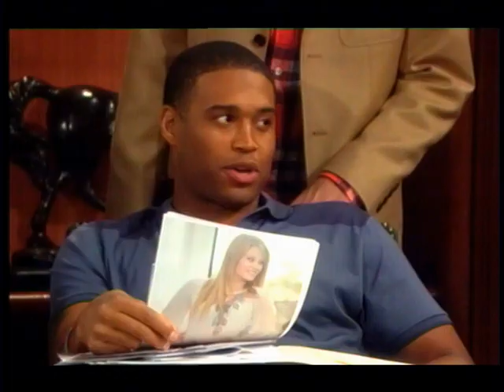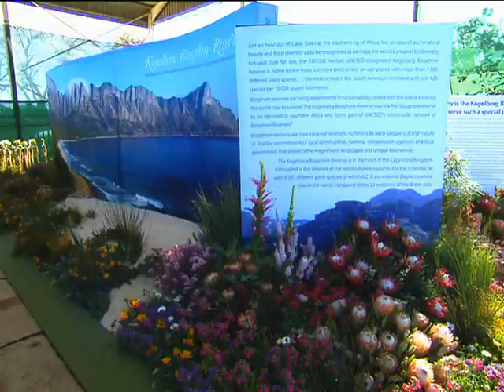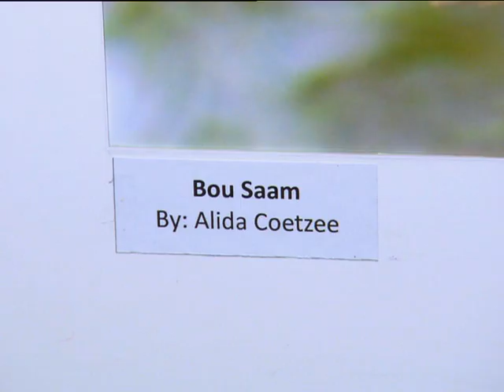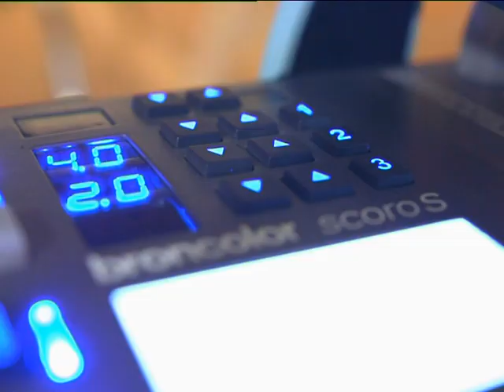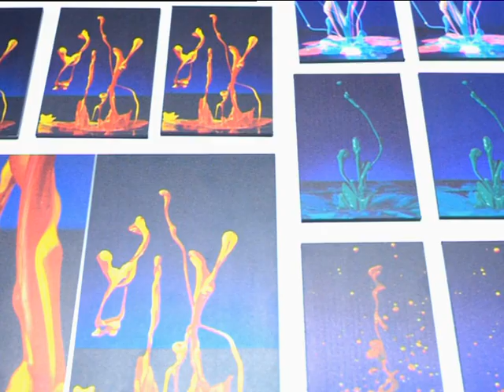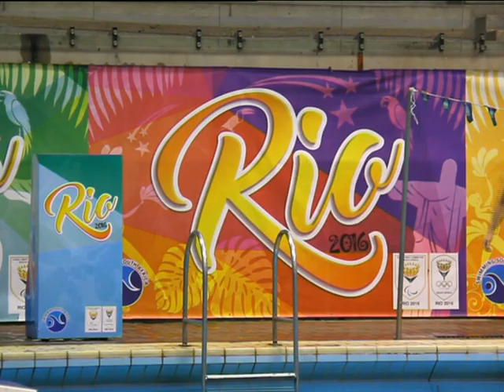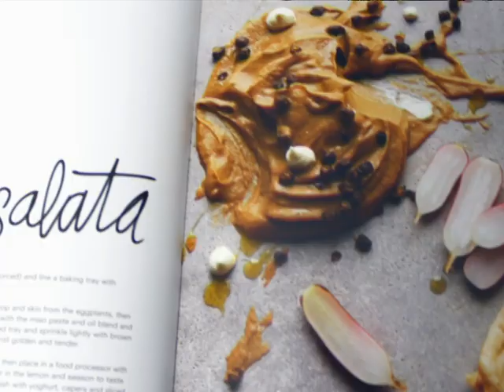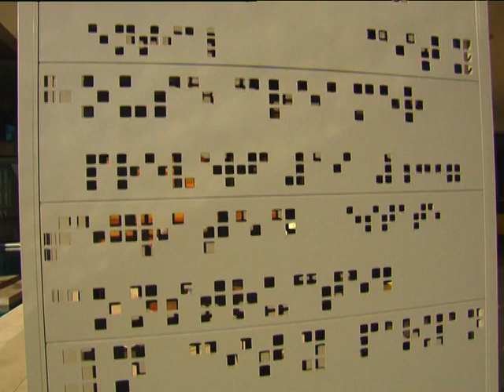Top Billing | George Calombaris | Texas Battle | Chad Ho and Matthew Meyer | FULL SHOW 4 August 2016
This week on Top Billing, The Bold and The Beautiful’s Texas Battle takes a stroll on Camps Bay beach and changes these children’s lives forever.

Olympic distance swimmers Chad Ho and Matthew Meyer look to turn water into gold at Rio 2016.

Australian superchefs Matt Maron and George Calombaris tell us how they first got cooking  then Jordan Lee Garbutt’s sonic bursts of colour show us what sound looks like.

Kirstenbosch’s gold medal winning garden from The Chelsea Flower Show stars at the Spring Festival; and citizen photographers turn their camera phones on all that’s worth celebrating about life in S.A!

Your presenter this week, Jonathan Boynton-Lee brings you our line up from a modern Highveld home with see-through sculpture, stunning bronze lighting, where the lines are clean but never cold, you get to cook in the kitchen of the year and every piece is a masterclass in style.